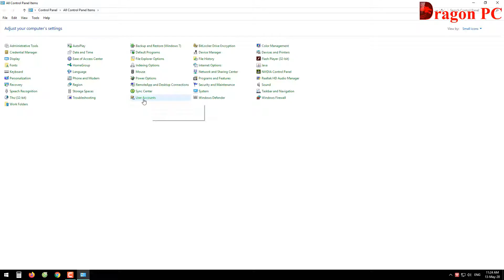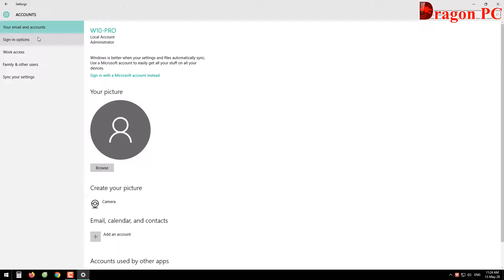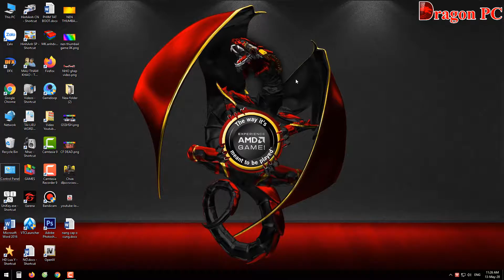Hướng Dẫn Cách Xóa Mật Khẩu Máy Tính - Laptop Đơn Giản Và Dễ Hiểu Nhất | Dragon PC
► Video này mình sẽ Hướng dẫn các bạn cách XÓA Mật khẩu đăng nhập cho Máy tính - Laptop một cách đơn giản và dễ hiểu nhất. Mong rằng Video sẽ giúp ích được cho các bạn.!
👊 Bản quyền thuộc về Dragon PC.
👊 Người đại diện: TRẦN VĂN LONG.
⛔️ Copyright by Dragon PC.
⛔️ Do not Reup.